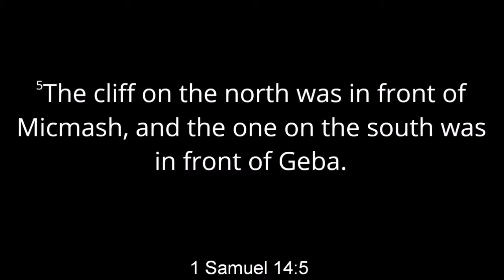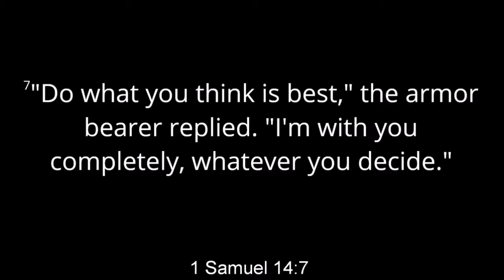06/04/2017 06:00 pm, "Influence", Paster Jeff Hill